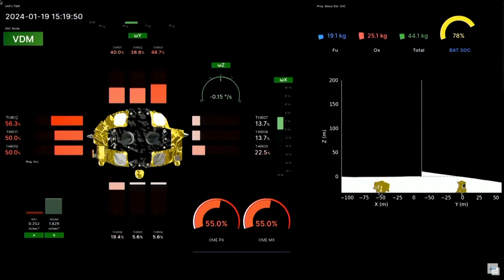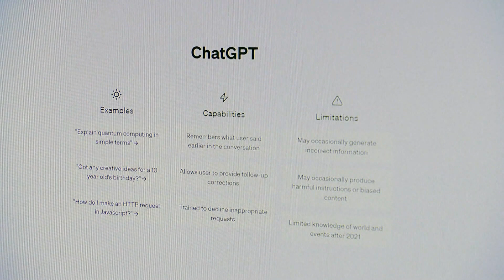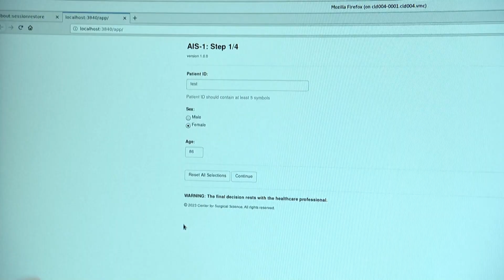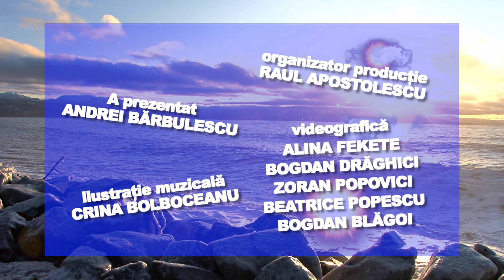E VREMEA TA! 30.01.2024